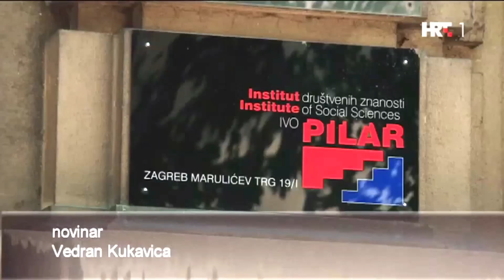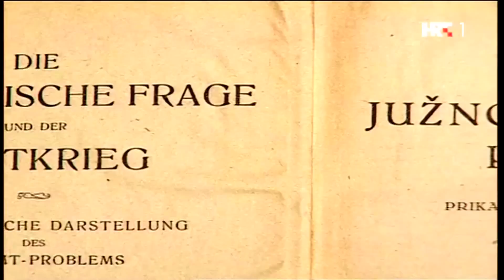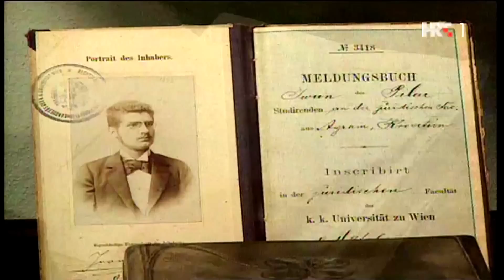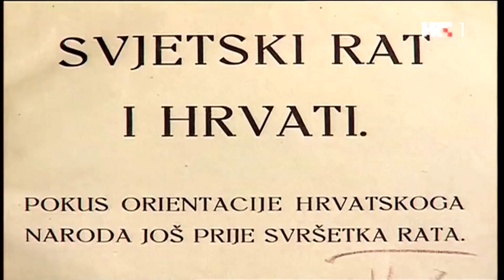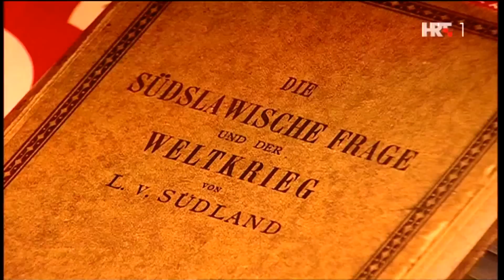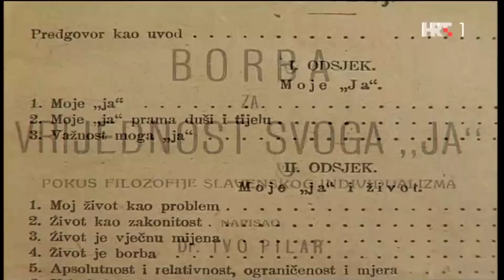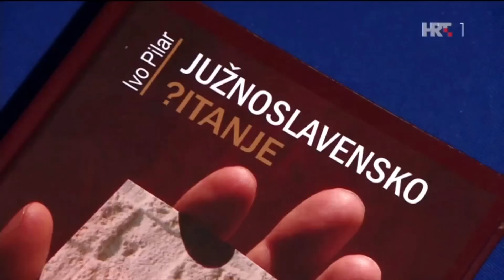HRT1 POLA URE KULTURE, 14.6.2017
HRT – Ivo Pilar, "Južnoslavensko pitanje"
Pola ure kulture, HRT 1, 14. lipnja 2017.